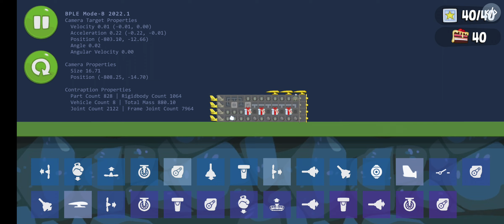another armed carrier